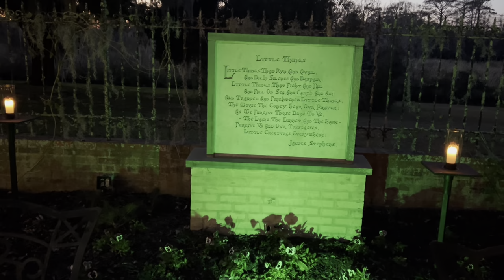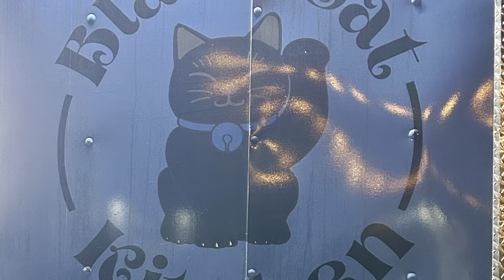Night of a Thousand Candles 4K MOST beautiful places on earth BEST light festival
You MUST SEE this to believe the scope of this 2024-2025 holiday light festival names by many sources one of the most beautiful places on earth, Night of a Thousand Candles as presented by Brookgreen Gardens near Murrells Inlet South Carolina. Nights of a Thousand Candles at Brookgreen Gardens in 4K just south of Myrtle Beach in Murrells Inlet, Nights of a Thousand Candles is an amazing event and a remarkable Christmas Light Show! The staff of Brookgreen lights thousands of candles by hand each evening. The candles float on water, hang in the air, dot the massive fields in glass orbs, hurricane lamps and mason jars. The warm, flickering light is amplified by over a million LED lights all over the amazing gardens.

The lights are not the only draw at Nights of a Thousand Candles. Nightly musical entertainment drifts out from under big white tents. Seafood is on hand for dinner. Indoor displays of whimsical Christmas decorations and toys of the past charm visitors. Walk the garden pathways with a warm cup of cider, cocoa, or wine. Hear the sounds of holiday music, carolers singing, and celebrate the season with family and friends!

This is one of America’s premier gardens and one of a few select places in the United States to have earned accreditation from the American Alliance of Museums and the Association of Zoos and Aquariums as well as being designated a National Historic Landmark and listed on the National Register of Historic Places.

Brookgreen Gardens Awards and Honors
American Public Gardens Association Award for Garden Excellence, 2019
Gari Melchers Memorial Medal from the Artists’ Fellowship, 2018
USAToday 10Best - #9 in Best Botanical Garden category, 2018
USAToday 10Best -  Nights of a Thousand Candles  Top 10 in Best Botanical Garden Holiday Lights category, 2018
Travel+Leisure Magazine – Best Christmas Lights in South Carolina, 2018
TripAdvisor Certificate of Excellence Hall of Fame Award, 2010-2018
South Carolina Bundy Award for Industry Leadership and Innovation 2018 - Nights of a Thousand Candles
Named one of the Top 10 Public Gardens in the US by Coastal Living Magazine
Named one of the Top Five Favorite Gardens by readers of Southern Living Magazine
Charlotte Observer named Brookgreen "One of the seven wonders of the Carolinas"
Rated five circles from TripAdvisor reviewers and recipient of their Certificate of Excellence
Rated a Gem Attraction – recommended by AAA
Named one of the 10 Best (attractions in South Carolina) by USA Today
Named “one of the best things to do in Myrtle Beach” by AOL Travel
South Carolina Governor’s Cup Tourism Award
South Carolina Non Profit of the Year from the SC Association of Non-Profits
South Carolina Heritage Tourism Award from the Palmetto Trust for Historic Preservation
South Carolina Art Commission – Elizabeth O’Neill Verner Award
National Sculpture Society – Herbert Adams Medal for outstanding contribution to American Sculpture
Coastal Carolina University David Drayton Award – Preserving Gullah Culture
Historic Ricefields Association Carolina Gold Award
Myrtle Beach Area Chamber of Commerce – Business Image Award, Excellence in Customer Service Award, and Going Green Award
Georgetown County Chamber of Commerce – Excellence in Customer Service Award, Non-Profit of the Year
South Carolina Parks Recreation and Tourism - The Bundy Award for Excellence in Tourism Marketing

00:00 Intro
00:27 Entering the Night of a Thousand Candles
00:54 Bagpipe greeting
01:25 snacks waiting for dark
01:47 start of show blue and white lights
02:41 light tunnel
03:25 Statuary corner
04:28 The Crocodile by Lewis Carrol
04:58 bubbling fountain
06:00 first blue and white lights on Live Oak
06:26 glittering walkways
07:28 paradise by the holiday lights
08:15 the white light area's sparkle and bling
09:10 red and white lights
10:31 Pegasus area
13:33 Gullah Geechee holiday musical performers
17:58 green and white lights WICKED?
18:33 Wicked tunnel of light
19:10 Old Kitchen zone
21:23 funny toddler and colorful kids section with tunnel
22:52 boat filled with light globes
23:05 she scolds Michael
24:30 Breathtaking live oaks
25:50 Fires at the pond
29:00 giant tree
39:25 Most amazing Gullah performance